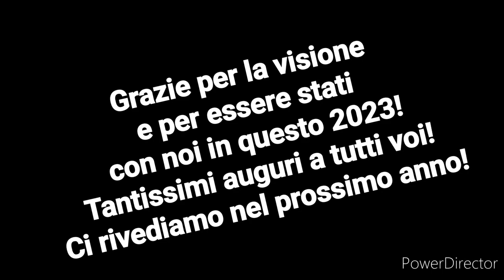Making of Video 2 - Bonus Natale 2023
Volevamo ringraziarvi per il sostegno ed il supporto che ci date sempre.
Terminare questo anno 2023 con qualcosa di diverso, abbiamo racchiuso un pò il meglio ed il peggio attraverso i nostri video girati quest'anno, un video divertente ed ironico in cui vi mostriamo i nostri errori, tutto il tempo che dedichiamo a questo progetto e semplicemente noi stessi.

Come sempre siamo a disposizione, se volete farci altre domande o avete curiosità scrivete nei commenti!
Grazie ancora di tutto, ci rivediamo nel nuovo anno!!
Buona visione!

Link per il kit fuoco